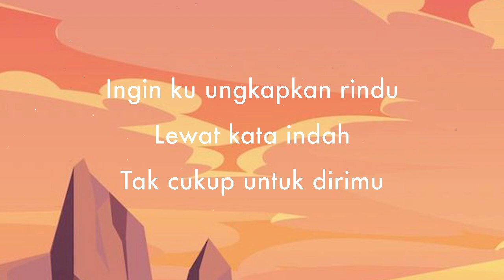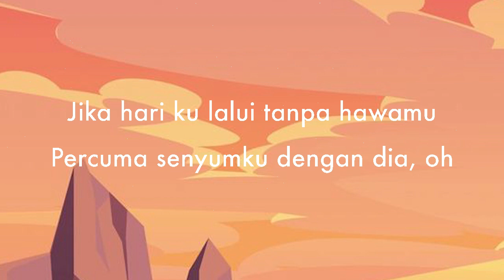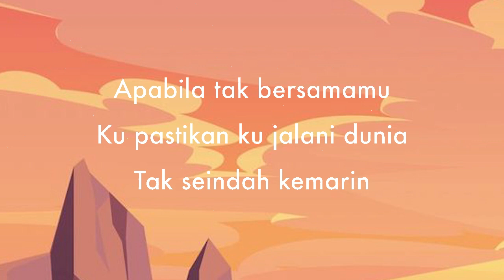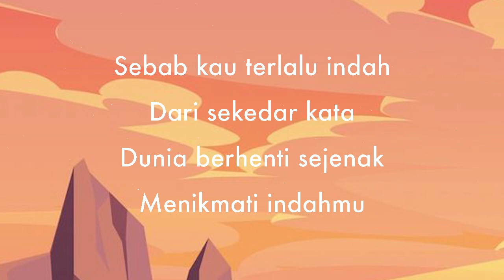Raim Laode - Komang - Lirik Lagu 🎵 ~ Sebab kau terlalu indah dari sekedar kata